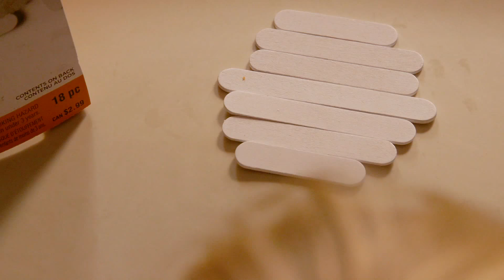Halloween How To Make A Skeleton